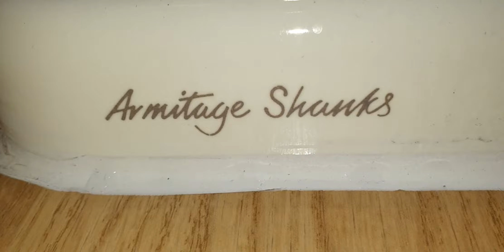Jack's Patch Garden centre, Armitage Shanks, Countertop sink & Heatstore Tornado hand dryer